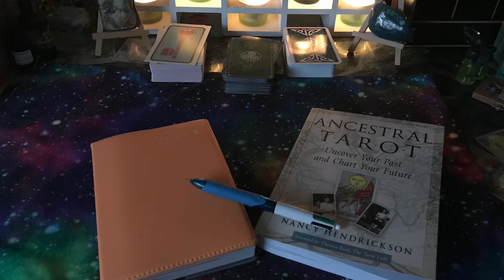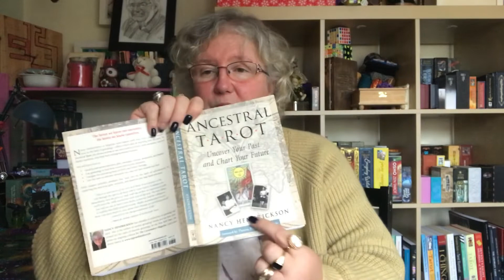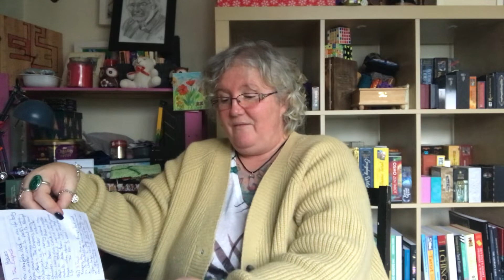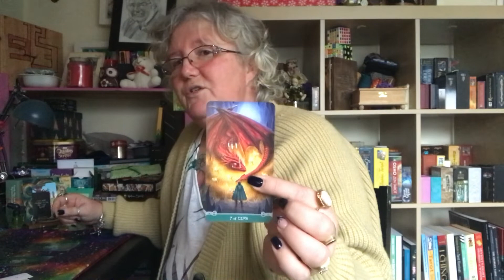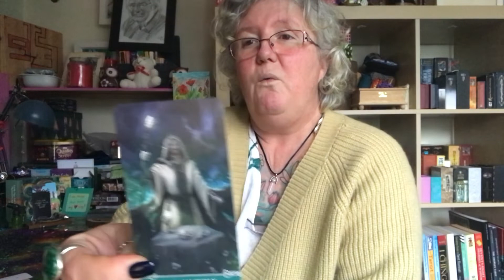My Ancestral Tarot Journey Chapter 5B